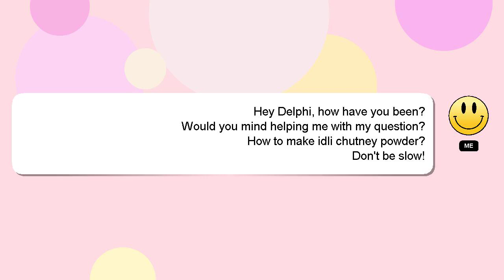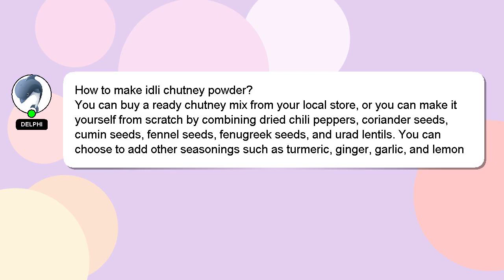How to make idli chutney powder?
A brief introduction of myself, Hey, I am Delphi. I am here to aid you in getting answers to your questions. - How to make idli chutney powder?

Providing an answer will be acknowledged and appreciated with a 'heart' from me.

*2 What we are experimenting :*